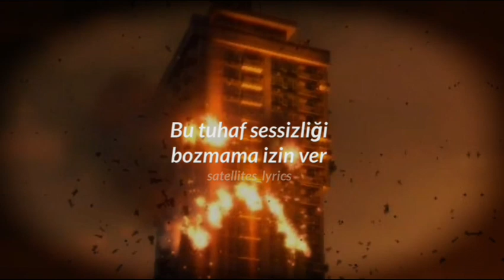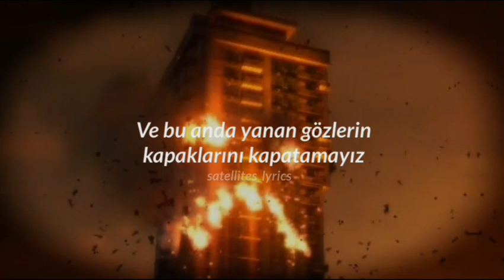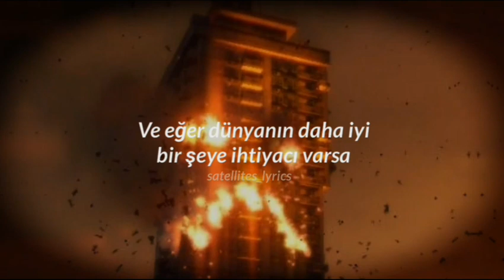Skylines And Turnstiles Lyrics Türkçe Çeviri┊My Chemical Romance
Lyrics

You're not in this alone, let me break this awkward silence
Let me go, go on record, be the first to say I'm sorry, hear me out
Well, if you take me down or would you lay me out?
And if the world needs something better
Let's give them one more reason now, now, now!

We walk in single file, we light our rails, and punch our time
Ride escalators colder than a cell (C'mon!)

This broken city sky like butane on my skin
Stolen from my eyes, hello angel, tell me
Where are you?
Tell me where we go from here
Tell me where we go from here,tell me, we go from

And in this moment, we can't close the lids, on burning eyes
Our memories blanket us, with friends we know, like fallout vapors
Steel corpses stretch out towards an ending sun
Scorched and black, it reaches in and tears your flesh apart
As ice cold hands rip into your heart

That's if you've still got one that's left
Inside that cave you call a chest
And after seeing what we saw
Can we still reclaim our innocence?
Let's give them one more reason, now

Where are you?
Tell me where we go from here, tell me, we go from here